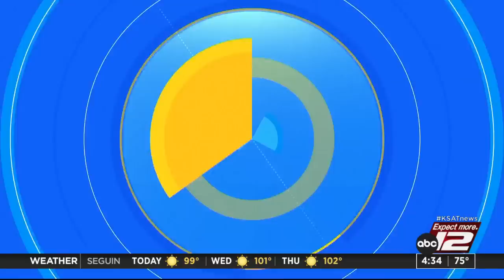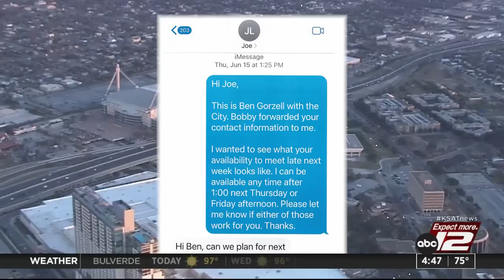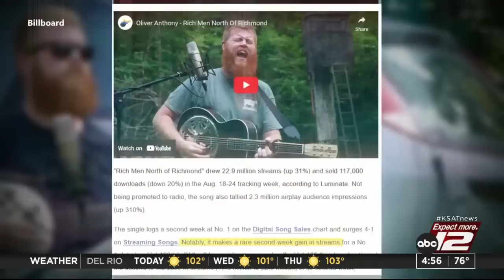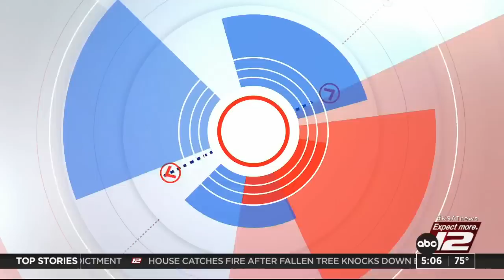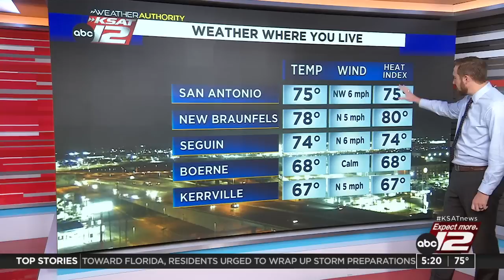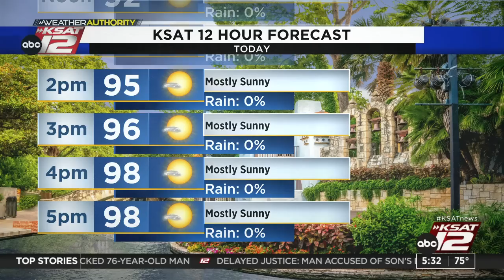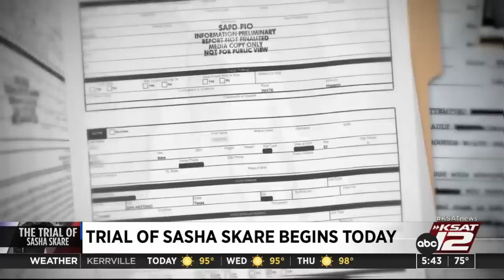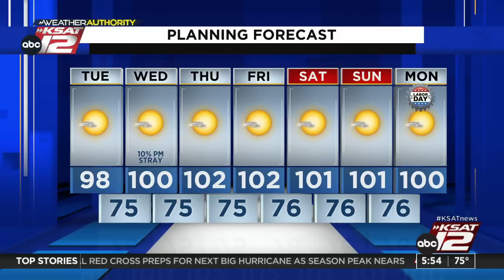Good Morning San Antonio 4:30a : Aug 29, 2023